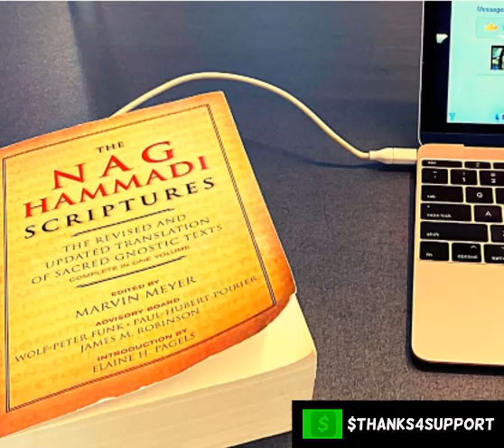Infinite Resonance Podcast | The Nag Hammadi Decoded | The Concept of Our Great Power Part 1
The Concept of our Great Power is one of the most relevant chapters in the Nag Hammadi codex.
This is a clear example of an ancient reference to the contemporary idea of Infinite Abundance.
I personally have gained knowledge simply by keeping this incredible book near me for the past 8 years.
Now it's time to share my insights with my conduits to bring us all to a point of perfect clarity.
Here is the PDF file of the entire text.
Please download it and share it as much a you can.